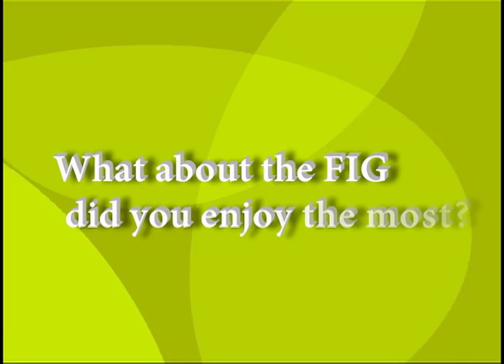School of Nursing First-year Interest Groups (FIGs)